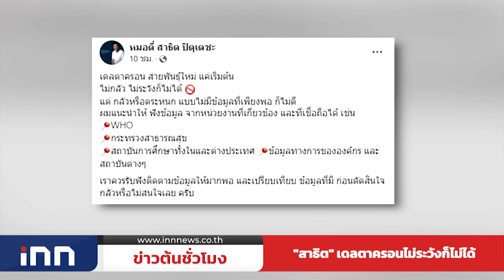พาณิชย์เผย หมูสามชั้นวันนี้ 220-250บาท/กก. : ข่าวต้นชั่วโมง 10.00 น.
-"สาธิต"เตือนอย่ากลัวเดลตาครอนจนเกินไป แนะติดตามข้อมูลให้มากพอ ก่อนตัดสินใจ

-"สุรชาติ"หาเสียงตลาดรถไฟ รับห่วงการซื้อเสียงในเขตหลักสี่ เตรียมตั้งเวทีปราศรัยใหญ่ 2 จุด 14 และ 28 มค.นี้

-กระทรวงพาณิชย์  เผย ราคาสินค้าวันนี้ คะน้าปรับขึ้น ขณะหมูสามชั้น กิโลกรัมละ 220-250 บาท ไข่ไก่ เบอร์ 2 ฟองละ 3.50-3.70 บาท